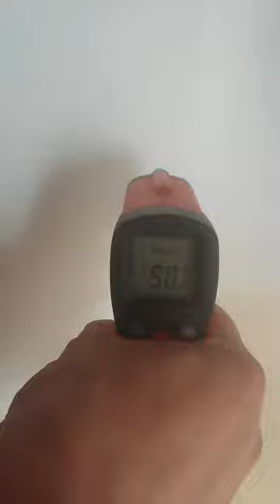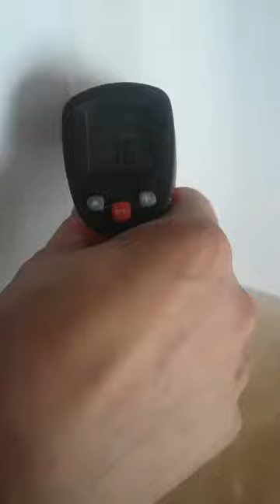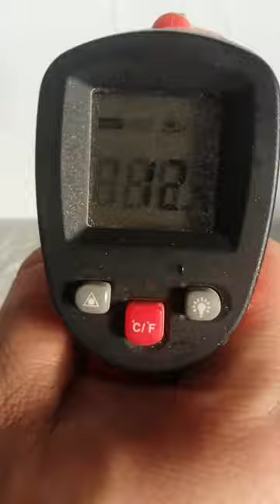За кадром | Ванны Метакам, Россия. Тест №1: испытания на сопротивление температурным изменениям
⭐️ Акриловые ванны Метакам изготовлены из ударопрочного и стойкого к царапинам сантехнического акрила марки GEBAU Kunststoff, антибактериальное покрытие которого предотвращает рост и размножение бактерий во влажной среде ванной комнаты.

Послойное нанесение армирующего компонента (жесткого ППУ), а также закладные из ДСП 16 мм обеспечивают высокую прочность изделия и максимальную устойчивость к нагрузкам.

Отличные теплоизоляционные свойства пенополиуретана сохраняют температуру воды в ванне в несколько раз дольше в сравнении с другими материалами ванн.

Безопасное и экологичное покрытие ППУ без вредных компонентов (100% отсутствие вредного для здоровья запаха). Безопасность изделия подтверждена Сертификатом Соответствия № РОСС RU.НО12.Н01397."